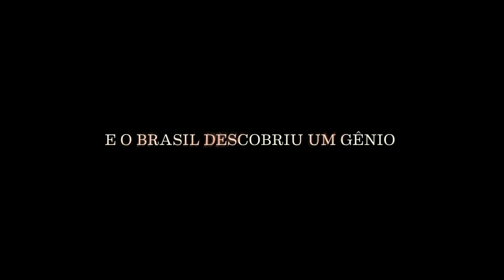TRAILER "Trinta, O Filme", de Paulo Machline, FOX INTERNACIONAL, 2014.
@ManseboArte TRAILER "Trinta, O Filme", de Paulo Machline, FOX INTERNACIONAL, 2014.- com Matheus Nachtergaele, Paolla Oliveira, Marco Ricca, Tato Gabus Mendes, Milhem Cortaz, Mariana Nunes... Trilha sonora - premiada na categoria do Grande Prêmio do Cinema Brasileiro - por André Abujamra.
Joãozinho Trinta, aquele que enxergou no carnaval um espetáculo de alcance mundial, a trajetória do maranhense "João das Alegorias", que levou a Acadêmicos do Salgueiro ao título de Campeão do Carnaval Carioca em 1974. Amizade, preconceito, inveja, consagração, são alguns dos temas problematizados no filme - "esta grande homenagem a um dos maiores artistas da cultura popular brasileira", assim definido por seu protagonista, o sempre notável Matheus Nachtergaele. É cinema nacional, aplausos !
Aproveite também para curtir os VIDEOS de nossa PLAYLIST e bom divertimento !!!